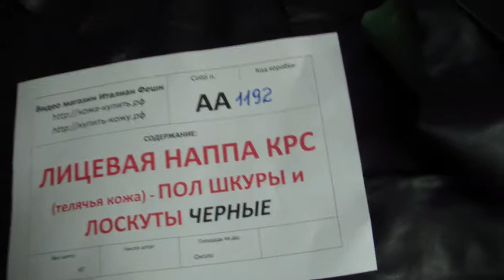Коробка № АА1192 Наппа КРС пол шкуры и лоскуты ЧЕРНЫЕ